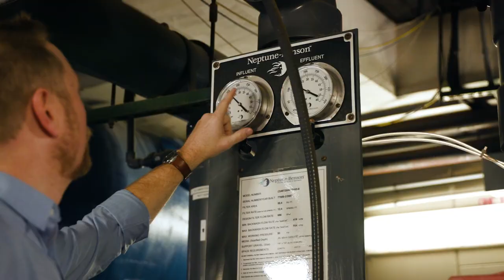Working for Gwinnett County - Destry Dispain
Say hello to Destry Dispain in this week’s WorkingforGwinnett!

Destry is the aquatic supervisor for the West Gwinnett Park Aquatic Center and Best Friend Park Pool, where he handles budget and spending, staffing, ongoing training, and customer service.

Destry’s love for the water and helping the community thrive has kept him in aquatics for more than 20 years. His peers and team members know they can count on him when in need, as he often jumps to assist others even when juggling multiple roles himself. His selflessness and dedication motivate his staff and peers to go above and beyond as well.

Destry has helped develop several adaptive programs for special populations, most notably the Swim Champion Swim program that introduces music as a therapeutic tool. He was also recognized by the Georgia Swimming’s Committee for Diversity, Equity, and Inclusion with a plaque for his support in the creation of the Georgia Swimming Diversity Invitational in 2022. As part of an outreach initiative to the neighboring Colombian community, Destry co-created the Colombia Day Celebration at the Best Friend Park Pool in Norcross. The splashy bash spills out into the park with lawn games, music, dancing, food, and drinks, and attracts around 200 guests each year.

Destry is also a decade-long member of the Georgia Recreation and Park Association and the National Recreation and Park Association, a certified American Red Cross Lifeguard Instructor, a Lifeguard Instructor Trainer, a Water Safety Instructor, and a Water Safety Instructor Trainer.

He has four beautiful children, who are all also part of our Parks and Recreation system. Destry is known for his positivity, devotion, and wonderful sense of humor, and we appreciate his dedication to providing high-quality recreation and service in Gwinnett.